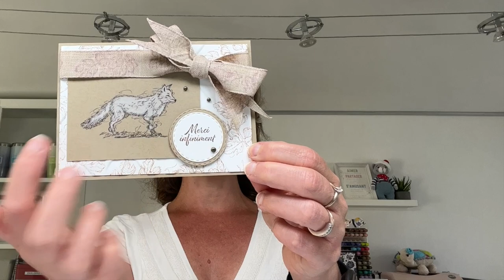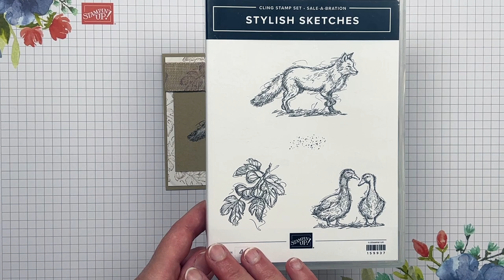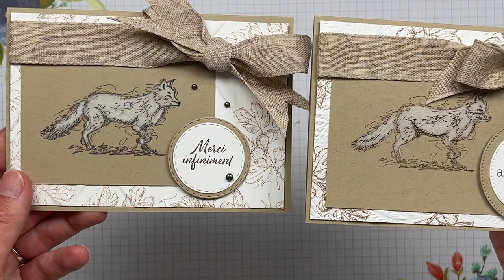Vidéo #137: technique du blanchiment / white technique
Vous retrouverez tout le matériel utilisé, ainsi que les photos du projet, les schémas avec les mesures et la liste du matériel utilisé,  sur mon blog en cliquant sur ce lien:

Et si vous voulez me rejoindre dans mon équipe, et devenir une démonstratrice comme moi, cliquez ici:
🥰 Vous avez une réduction sur les commandes dès la première commande !